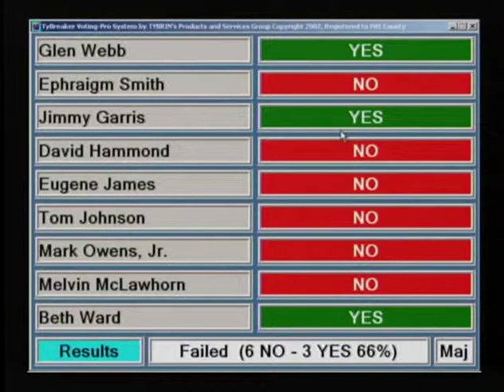Pitt County Board of Commissioners Budget Hearing for 6/5/2012 - Part 2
Part 2 of the Pitt County Board of Commissioners Budget Hearing for FY 2012-13.  Held on Tuesday, June 5, 2012.